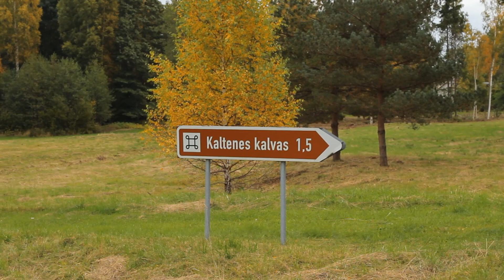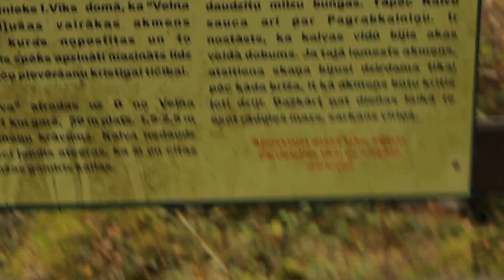pārgājiens: Roja - Kaltene - Mārkciems - Žocene - Roja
2015. gada 13. oktobrī, iepriekš baigi neplānojot, nolēmām, ka vajag izkustēties un izmantot dažas brīvās dienas laiskai pastaigai pa pagasta mežiem un laukiem. trīs dienas un divas naktis pavadot mežā un noķerot briežu baura laika pēdējās atbalsis (brieži bija, bet kadrā neviens neiekļuva)  Noslēdzām savu pastaigu ar nelielu 8km plezīra nolaidienu pa Rojas upi, kura sakarā ar sauso vasaru bija makten pasausa, bet galvenais, ka tas neliedza izbaudīt dabu.